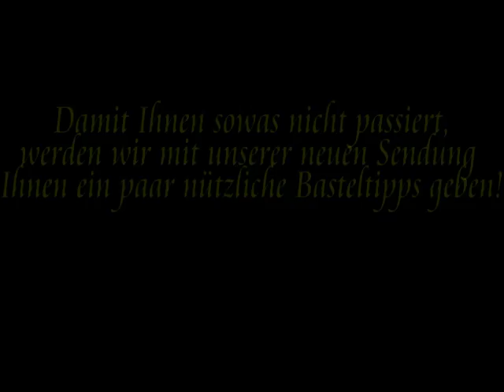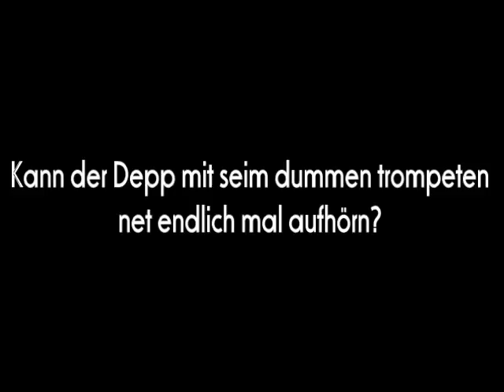Mitten im Kleben Trailer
Huiuiuiu